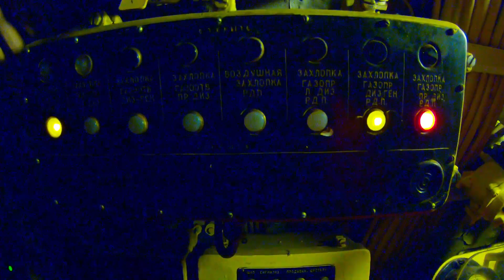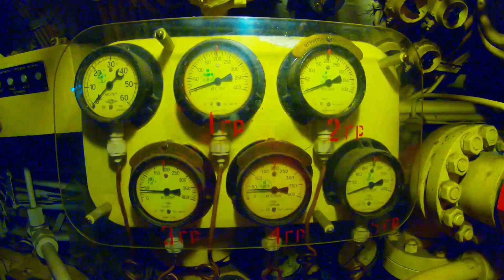🇩🇪Okręt podowdny/Juliett-class submarine (2019/Niemcy)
Będąc w Szczecinie lub Świnoujściu warto wybrać się na wyspę Uznam do miejscowości Peenemunde gdzie znajduje się okręt podwodny U-462 klasy Juliett. Jest to wspaniały obiekt dla pasjonatów okrętów podwodnych jak i dla ludzi chcących zobaczyć jak wygląda od środka ta niszczycielska broń.

W pobliżu znajduje się muzeum poświęcone badaniom nad V-1 i V-2. Polecam.

Fotografowanie w obiekcie 1,5 Euro

Bilety:
N - 7 Euro
U - 4 Euro

Parkowanie:
1 godzina - 1 Euro

Muzyka:
Licencja You Tube